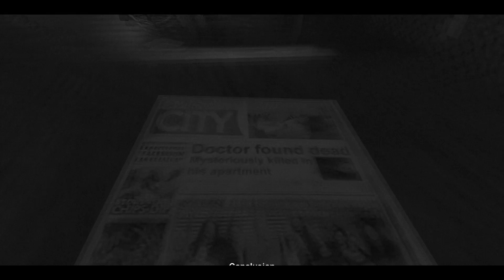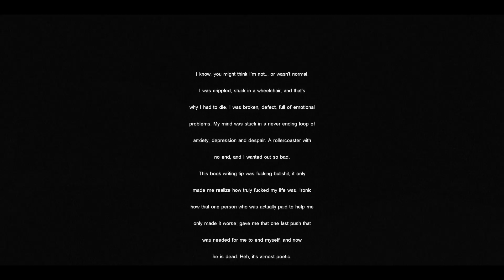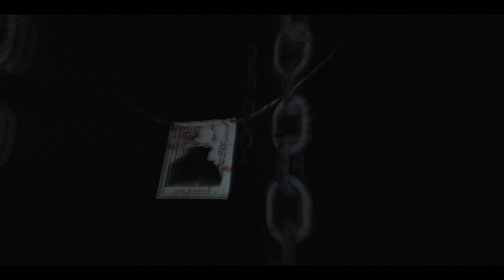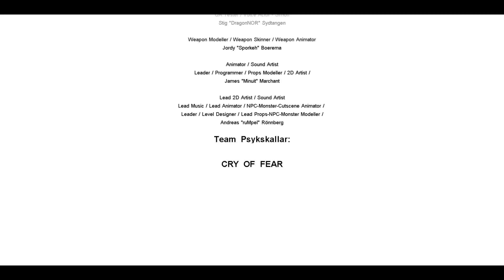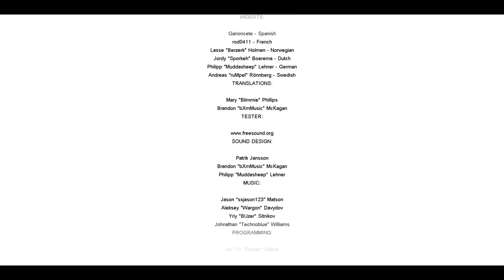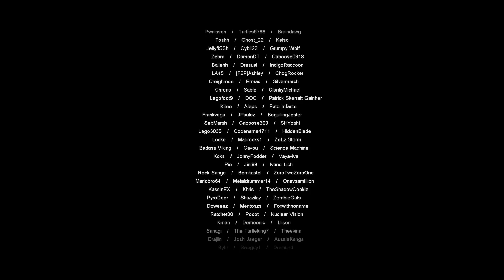Cry of Fear - 🏃 #24 Alles aus!